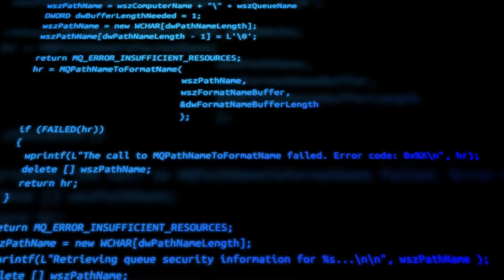Carrera Simulaciones Interactivas Y Videojuegos